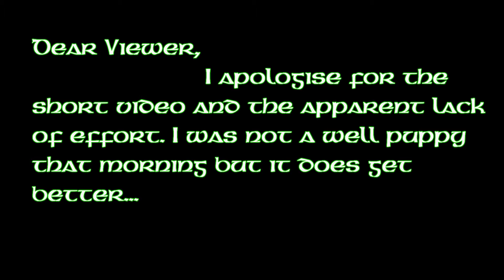Photo Rallies 2019-Signal Dromod/Creevelea Furnace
Dont forget tho check out "2019 Photo Rallies-The Stone Crusher"
Moydow had been left behind as we faced off into a miserable rain shower that did nothing to lift my spirits as my coughing and spluttering continued but nonetheless we struck on forthe village of Dromod to see the statue of the little boy sitting on the railway signal as a testament to Ireland 's last operating steam driven, narrow guage railway line.

Dont forget to check out the other videos available on the channel and thanks again for watching.

Also consider following me on Instagram for all the latest news from the world of Kazawhaki